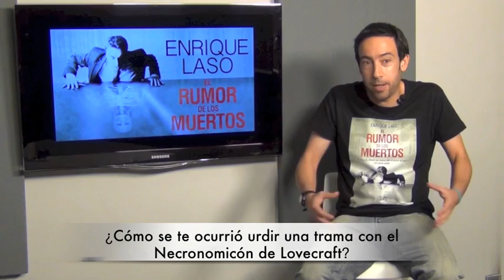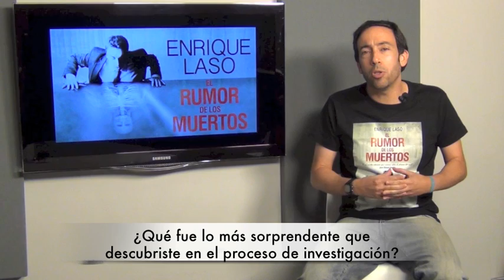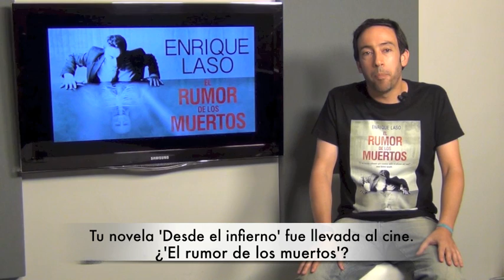Enrique Laso, autor de 'El rumor de los muertos'. 8-10-2014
Sebastián Madrigal es un joven periodista que escribe para una revista dominical sin mucho renombre. Sin embargo, uno de sus artículos llama poderosamente la atención:«El Necronomicón», acerca de una obra que nadie sabe a ciencia cierta si existe o es solo un invento de H. P. Lovecraft. Un libro cuyo poder maligno es capaz de resucitar a los muertos, arrebatar la vida a cualquiera o ganar la inmortalidad.

Un millonario que ha buscado el Necronomicón durante años cree que Sebastián es la persona ideal para encontrarlo.

El reportero acepta el reto ¿existe el Necronomicón? ¿Quién es su poseedor? ¿Qué les sucede a aquellos que se atreven a leerlo? Intriga, misterio, aventura e historia de la mano de bibliófilos,
millonarios, periodistas, hackers…